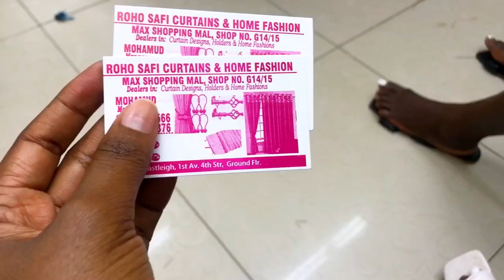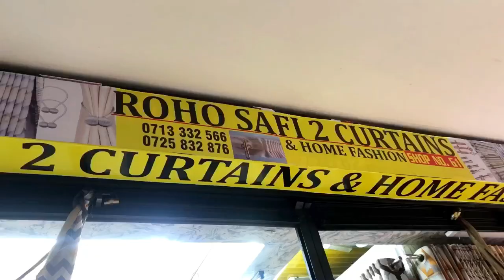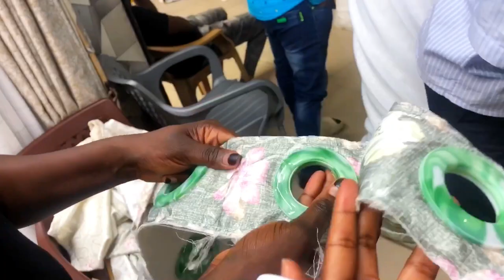EASTLEIGH CURTAINS HAUL/ WHERE TO BUY AFFORDABLE CURTAINS//Sharon Jacobs